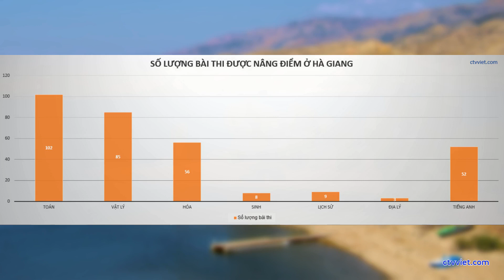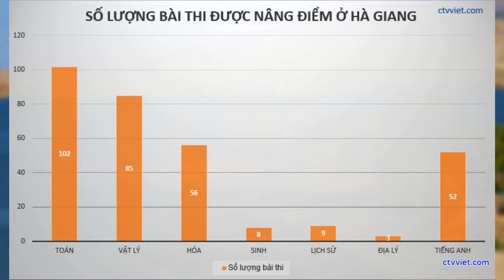Hóa ra vợ ông Triệu Tài Vinh là nạn nhân trong vụ gian lận điểm thi?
ĐB Phạm Thị Minh Hiền băn khoăn: "Hóa ra vợ ông Triệu Tài Vinh là nạn nhân trong vụ gian lận điểm thi ở Hà Giang? Vậy ai là nạn nhân của ai".

Thông báo kết quả kiểm tra, xem xét xử lý đối với cán bộ, đảng viên liên quan đến sai phạm trong kỳ thi THPT quốc gia năm 2018 của UB Kiểm tra Tỉnh ủy Hà Giang vừa công bố khiến dư luận khá bối rối.

Đặc biệt là thông tin danh sách cán bộ, đảng viên liên quan đến sai phạm, chưa đến mức áp dụng hình thức kỷ luật mà chỉ yêu cầu kiểm điểm sâu sắc, nghiêm túc rút kinh nghiệm.

Cụ thể là trường hợp bà Phạm Thị Hà, Phó giám đốc Sở NN&PTNT (vợ của Phó trưởng Ban Kinh tế TƯ Triệu Tài Vinh - nguyên Bí thư Tỉnh ủy Hà Giang) bị yêu cầu "kiểm điểm sâu sắc, nghiêm túc rút kinh nghiệm" vì "em chồng tác động cho con của bà được nâng điểm thi".

Hay trường hợp của bà Vương Ngọc Hà, Phó trưởng đoàn ĐBQH tỉnh Hà Giang cũng nằm trong danh sách vì "mẹ đẻ của bà Hà tác động cho con của bà được nâng điểm thi".

Thừa thãi, dễ dãi

Trao đổi với PV, ĐBQH Phạm Thị Minh Hiền (Phú Yên) nhấn mạnh: "Cá nhân tôi cho rằng, thông báo kết quả kiểm tra của UB Kiểm tra Tỉnh ủy Hà Giang chẳng khác nào thách đố dư luận xã hội, xem thường cảm xúc của không ít thí sinh bị thiệt thòi về quyền lợi liên quan trong vụ việc tiêu cực thi cử này".

Theo ĐB Hiền, xem qua thông báo, nghe thì có vẻ quá trình và phương pháp thanh tra, kiểm tra rất nghiêm túc nhưng thật sự nội dung, hình thức xử lý được nêu trong thông báo chỉ nổi bật 2 điểm. Đó là thừa thãi và dễ dãi, đặc biệt ở số cán bộ, đảng viên chủ chốt chỉ bị kiểm điểm, rút kinh nghiệm.

"Thừa thãi bởi thay vì UB Kiểm tra Tỉnh ủy Hà Giang phải ra một kết luận thẳng thắn, nghiêm túc, thậm chí đanh thép đối với những sai phạm, vi phạm của các tập thể và cá nhân nhằm làm trong sạch bộ máy, đội ngũ cán bộ, đảng viên thì họ lại làm cái việc không khác gì đi giải thích thay cho những người có liên quan đến sai phạm một cách gián tiếp hoặc trực tiếp", bà Hiền phân tích.

Nữ ĐB tỉnh Phú Yên cho rằng, lẽ ra đó phải là một văn bản khách quan, công minh về cách làm, văn phong và câu chữ rõ ràng, thể hiện tính chiến đấu giữ gìn kỷ cương của Đảng chứ không phải kiểu sử dụng ngôn ngữ như một sự khỏa lấp, tránh né trách nhiệm của người có vai trò, vị trí chủ chốt như thế.

Văn bản phải chỉ ra được mức độ vi phạm tương ứng với vị trí trách nhiệm của những người này.

"Nội dung thông báo của UB Kiểm tra Tỉnh ủy Hà Giang có vài cụm từ về mối quan hệ thân nhân những của bộ đảng viên trong danh sách công bố vô cùng khó hiểu, nhập nhằng.

Tôi chỉ có cảm giác một số đối tượng là quan chức có liên quan đến gian lận thi cử bỗng dưng trở thành nạn nhân. Hóa ra vợ ông Triệu Tài Vinh là nạn nhân trong vụ gian lận điểm thi? Vậy ai là nạn nhân của ai", ĐB Phạm Thị Minh Hiền băn khoăn.

Theo bà Hiền, khi xem thông tin trên tờ báo Đảng của tỉnh Hà Giang, bà cảm thấy có sự dễ dãi khi chấp chận một kiểu giải trình đối phó có hệ thống, rập khuôn, né tránh trách nhiệm của những người có liên quan đến vụ việc.

Trong khi đó, danh sách có cả những cán bộ lãnh đạo, quản lý có con liên quan đến vụ gian lận điểm thi này. Ông Triệu Tài Vinh khi ấy đang là Bí thư Tỉnh ủy Hà Giang, bà Vương Ngọc Hà, Phó trưởng đoàn ĐBQH tỉnh... đều là những người đóng vai trò nêu gương người đứng đầu, người lãnh đạo dám làm phải dám chịu.

Đừng đổ cho ai làm vấy bẩn thanh danh

Nữ ĐB cho rằng, trong quy định về những điều đảng viên không được làm, nhận diện những biểu hiện suy thoái về tư tưởng, đạo đức, lối sống và soi chiếu biểu hiện “tự diễn biến”, “tự chuyển hóa”, thì hành vi tác động nâng điểm cho con/cháu dù gián tiếp hay trực tiếp, việc kiểm điểm nhận trách nhiệm về vụ việc bê bối trên đều cho thấy những biểu hiện cụ thể… Thế nhưng tại sao một kết luận của cơ quan kiểm tra Đảng lại có kiểu sử dụng ngôn từ nói giảm, nói tránh và thiếu rõ ràng đến như vậy?

"Tôi nghĩ, dư luận xã hội, người dân không có nhu cầu tìm hiểu và cảm thông với các mối quan hệ dích dắc trong gia đình của đội ngũ cán bộ đảng viên đặt trong bối cảnh của vụ này! Việc nâng đỡ, giúp sức, tác động thay đổi điểm số thí sinh giờ đây không thể là hành vi cá nhân nữa.

Đó là những lý giải không cần thiết, nó biến vụ nâng điểm bê bối gây chấn động dư luận trở thành một câu chuyện bi hài, rất đùa cợt với cảm xúc của người dân", bà Hiền băn khoăn.

Nữ ĐB tỉnh Phú Yên mong các cơ quan chức năng một khi đã vào cuộc cần đặt yếu tố minh bạch, công tâm lên hàng đầu.

ĐB Hiền cũng gửi gắm đến những người có liên quan giữ vị trí chủ chốt, giữ vai trò làm gương, có trách nhiệm với bản thân, gia đình và trên hết là thể hiện nhiệm vụ tổ chức giao thì "mong họ đừng xem thường dư luận".

"Không dám nhận trách nhiệm, thiếu sự thẳng thắn và khí chất của người đảng viên gương mẫu thì đừng đổ cho ai làm vấy bẩn thanh danh mình, lương tâm mình", ĐB Phạm Minh Hiền nói.